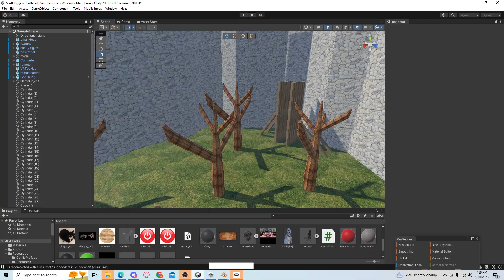Scuff taggers trailer!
Hope you enjoy my gtag fangame (PCVR ONLY) Heres the